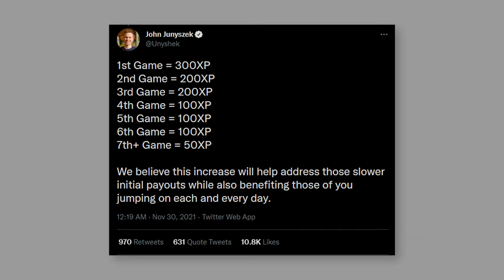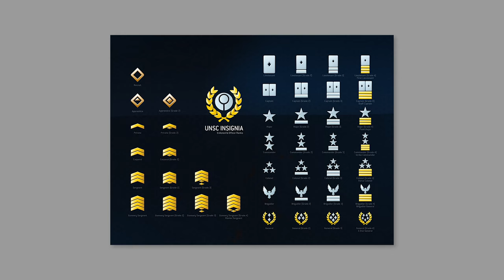Improving Halo Infinite's Microtransactions & Progression System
Halo Infinite's Microtransactions and progression system are terrible. But, here's a solution on how to fix it :)

*Improving Halo Infinite's Microtransactions & Progression System* | FoxyDubz